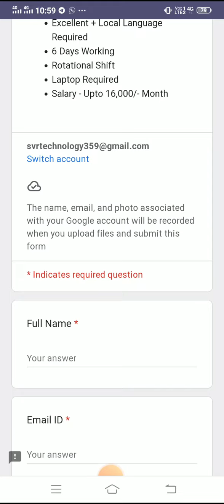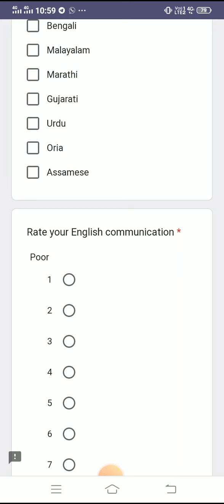Permanent WFH| SSLC|PUC|Graduate Can Apply|2024 Work From Home Jobs in Kannada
jobs in karnataka, part time jobs, jobs in banglore, part time jobs in banglore, part time jobs in Karnataka